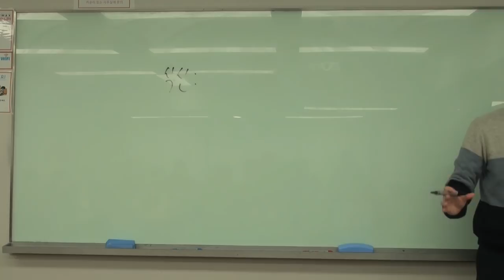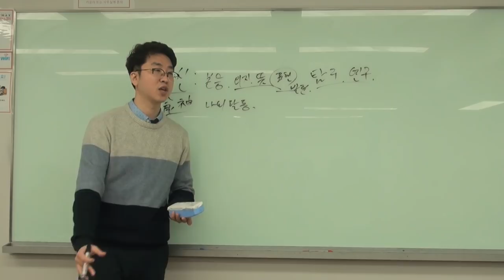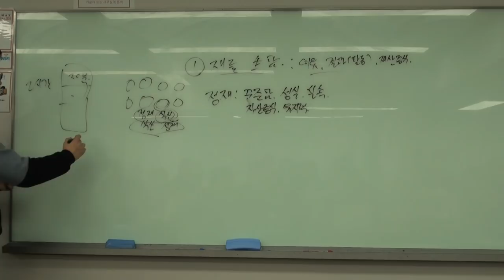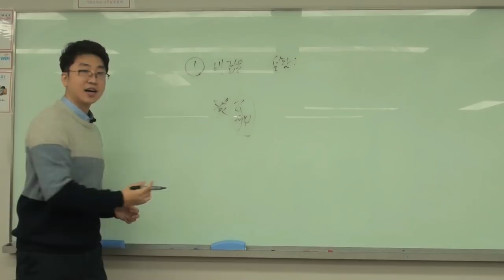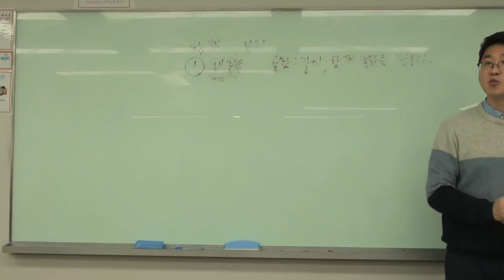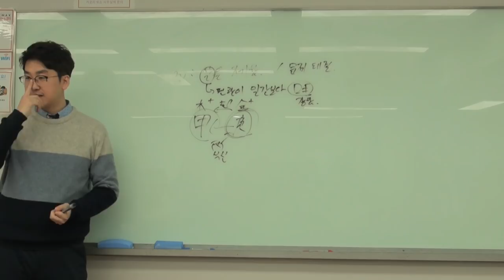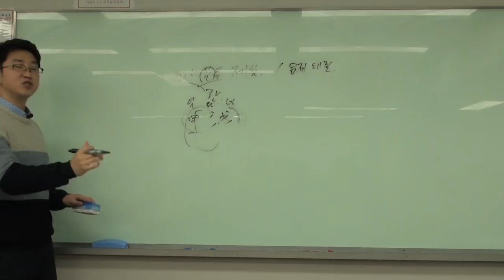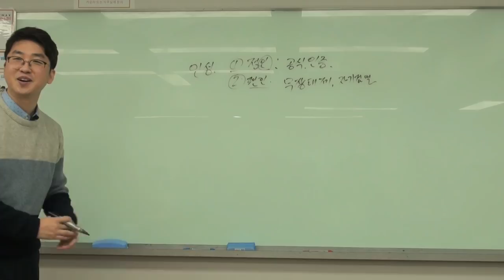내 사주 내가보기 - 식신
오랜만에 업로드를 해서 죄송합니다 ^^;;
Blog.naver.com/sayrua